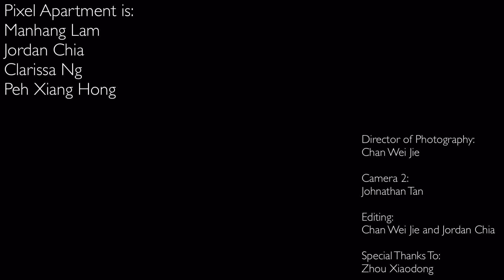I Don't Wanna Love Somebody Else.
We like our great big world. We are covering it with a nice warm blanket.

Pixel Apartment is:
Manhang Lam
Jordan Chia
Clarissa Ng
Peh Xiang Hong